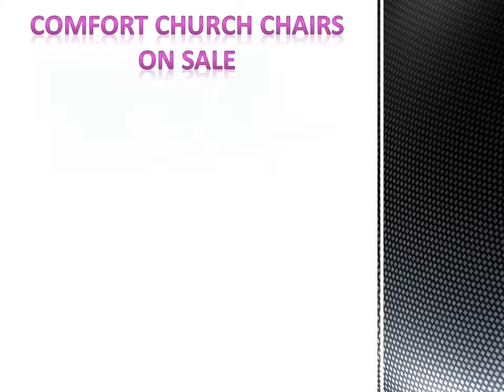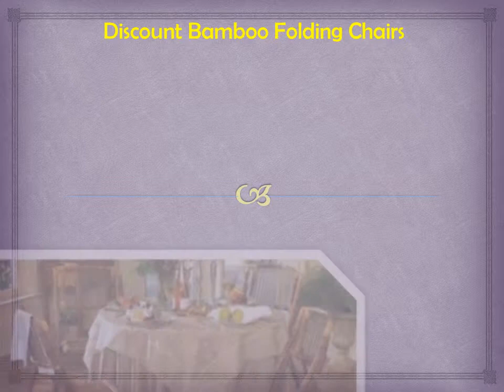Widest Range of Furniture in Chiavari Chairs Direct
We Guarantee The Lowest Prices - Strongest Resin Folding Chairs on the Market. Our Resin Folding Chairs are made with a unique Resin Compound for Extra Durability and UV Protected. These are the Ultimate Wedding Chair.